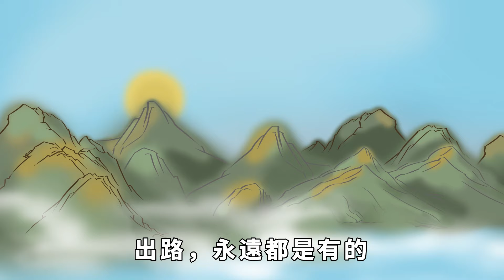「天渡人，有吉兆」：這些好兆頭，暗示了上天幫你天渡人【酒窩談國學】趣味科普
所謂「天道無親，常與善人。」
老天爺沒有任何的親戚朋友，對誰都不會偏私，但它總是照顧那些遵循天道，保持善意的人。
天渡人，有吉兆。以下幾個好兆頭，暗示了上天要幫你。